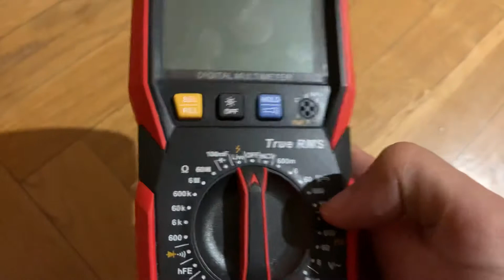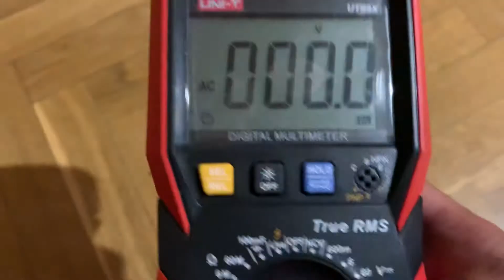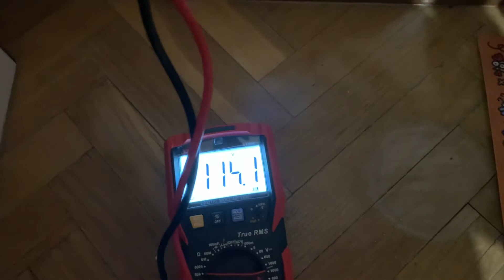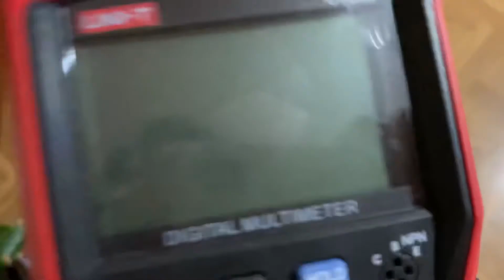Comprobar corriente enchufe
En este vídeo os enseñamos a cómo comprobar la corriente en un enchufe con un multimetro o tester.

MULTIMETRO DEL VIDEO

MULTIMETRO ECONOMICO